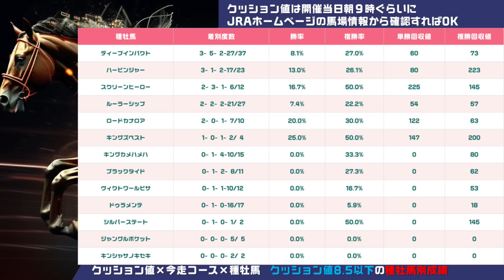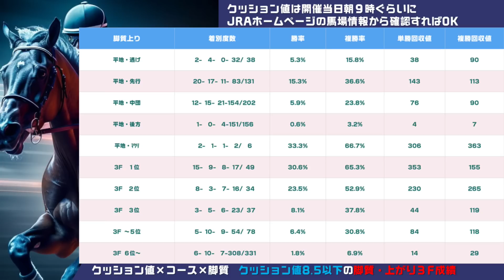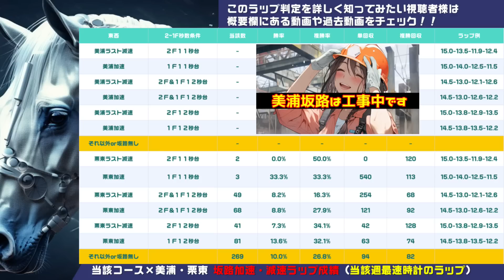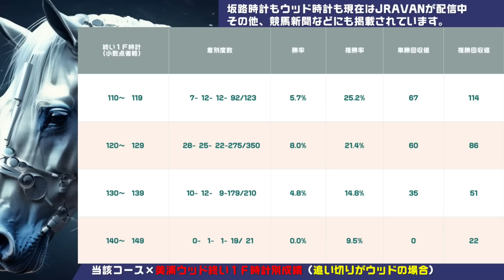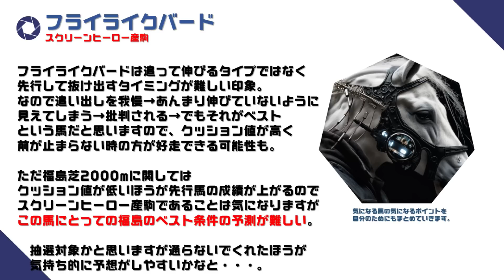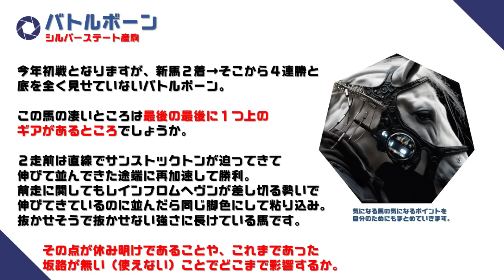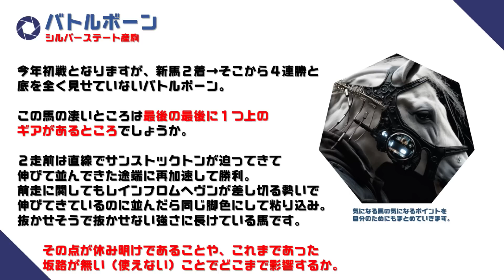【七夕賞2023 対策データ】福島芝2000mの攻略→坂路組が重要←フェーングロッテンの抱える大きな矛盾点｜エヒトは連覇の可能性も十分｜クッション値が低いと逃げ馬が危険に？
七夕賞の対策動画です。
クッション値と種牡馬・脚質、またこのコースの調教成績や狙い目を前半にご紹介。
そして注目馬をそれぞれご紹介させていただきます。

CBC賞を本命対抗で的中して大祭りとなった昨日の余韻に浸るのはもう終わり。
切り替えての七夕賞へ願いを込めていきたいと思います。

好調フェーングロッテンはブラックタイド産駒。
産駒としてもフェーングロッテン本人としてもクッション値が低いほうが得意な馬。
ここで福島芝2000mだと矛盾点が生じる？という話などしております。

【目次】
00:00 七夕賞
00:44 クッション値とコースと種牡馬
01:59 クッション値とコースと脚質
03:48 コースと坂路時計
04:52 コースと坂路ラップ
05:51 コースとウッド終い
07:15 コース特注調教
09:49 フライライクバード
12:55 フェーングロッテン
15:20 矛盾点
18:08 エヒト
19:07 今週も森
21:55 セイウンハーデス
23:19 テーオーソラネル
25:06 バトルボーン
29:31 偶数馬番いいよね
31:19 今週の予定
32:53 亀仙人
36:07 NewGame[+]weekend
36:14 チャンネル登録

■運営サイト

■SNS